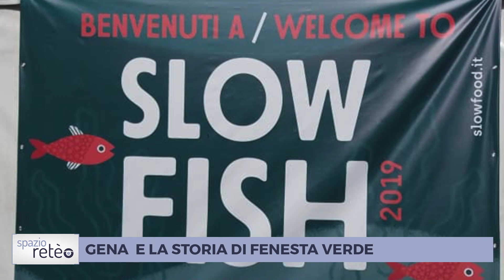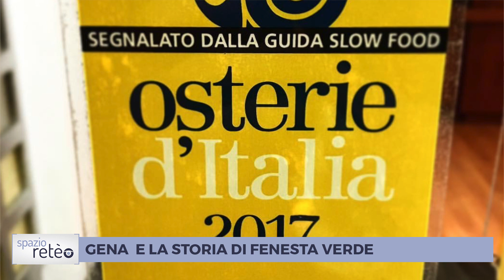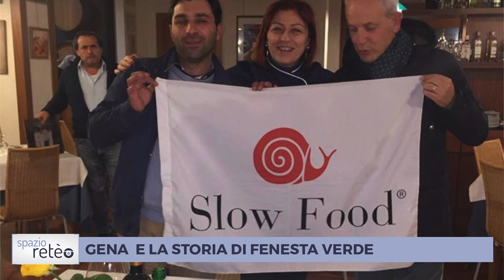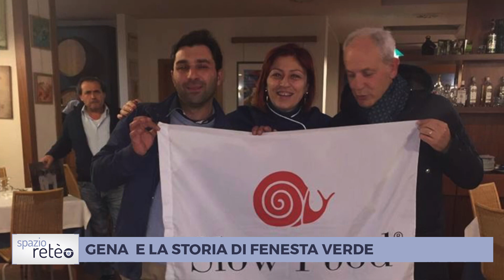Spazio reteo, "Gena e la storia di Fenesta Verde" prima parte